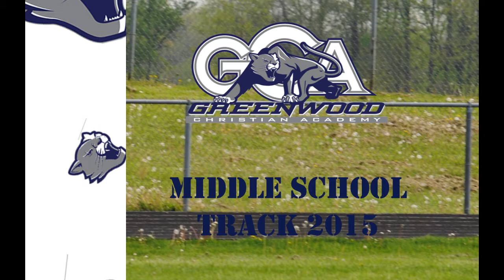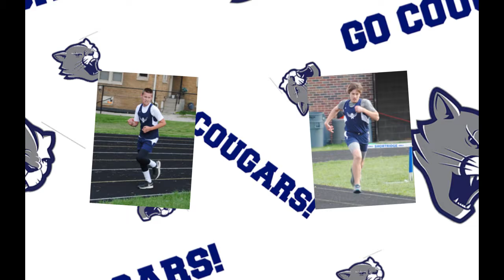GCA MS Track 2015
Slideshow for the 2015 middle school track season at Greenwood Christian Academy